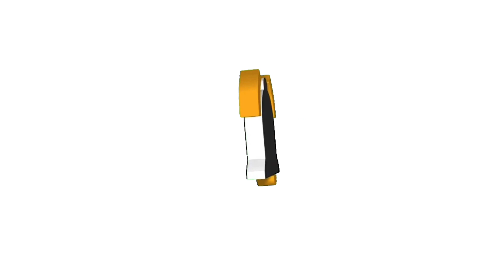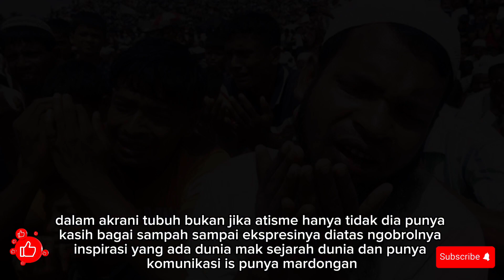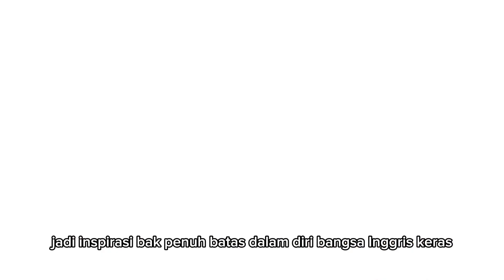Kenapa ROHINGYA di usir Myanmar? Awal mula konflik rohingya‼️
Kenapa ROHINGYA di usir Myanmar? Awal mula konflik rohingya‼️ apa penyebab etnis rohingya. Rohingya di Aceh.